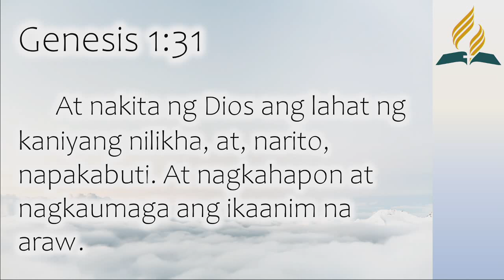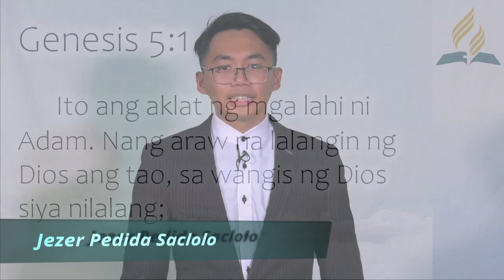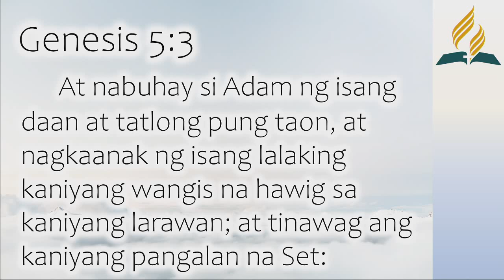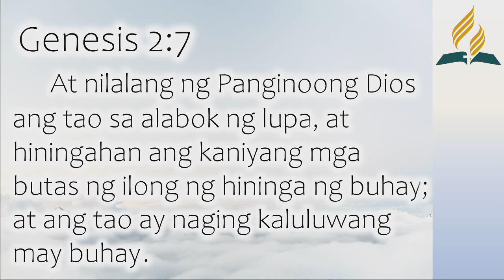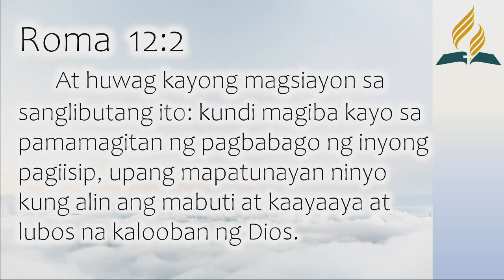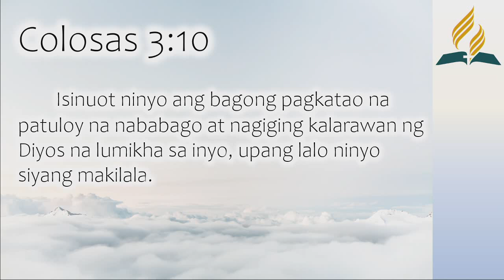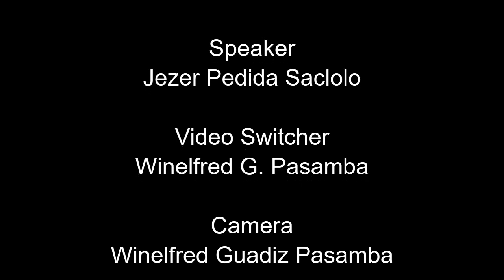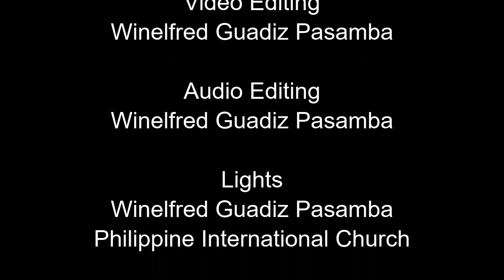Katiwala - Likas ng Tao [tagalog sermon] - Jezer Pedida Saclolo